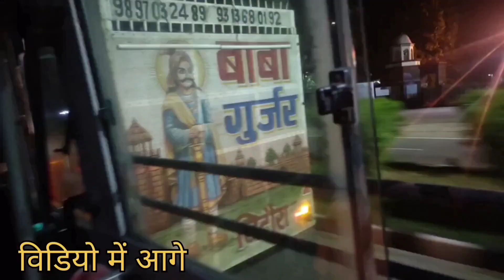आ गया haridwar🙏 कावड लेने के लिए 2023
आ गया haridwar🙏 कावड लेने के लिए 2023 kavadyatra2023 kavad vlogkawad vlog 2023
kavad vlog
BRER ÈNT Haridwar ganga m.
Ahmedabad To Kedarnath || budget tri..
SICh chlqS new dak kawad brijghat to..
dak kawad video 2022
latest kawad video
haridwar to delhi kawad yatra
dak kawad short video 2023
kawad yatra 2023 today
haridwar vlog latest
kawad yatra 2023
haridwar tour today
haridwar kawad yatra 2022